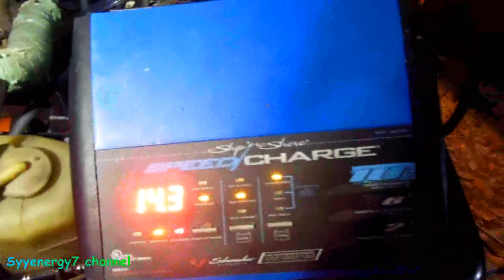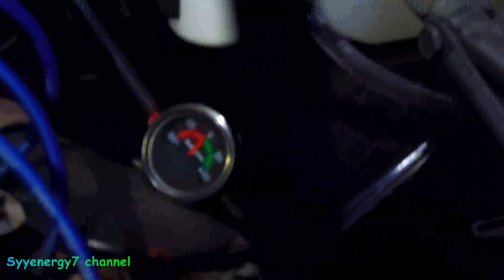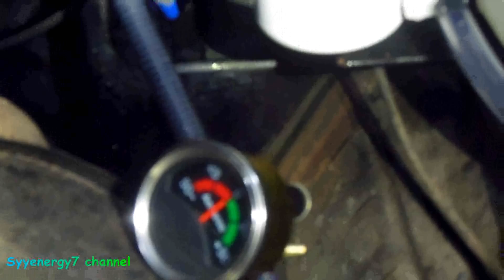Quick Update on HHO, Install in Suzuki Samurai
Installing a HHO kilt will save you money on fuel and increase your gas mileage, especially on the older carbureted cars, truck, jeeps and 4X4's.   On older non-emission controlled cars, truck, jeeps and 4X4's, a HHO kit will also lower emissions by cause the existing air/fuel mixture to burn more completely.   The hardest part about installing the HHO kit is where to mount it and making strong brackets.  The dry cell needs to be below the HHO reservoir.

Run your car on HHO water.Suzuki Motor Corporation (Automobile Company),4x4,increase mpg,save

money on gas,install HHO,cause the existing air/fuel mixture to burn more completely,installing

a dry cell - HHO,Suzuki Jimny (Automobile Model),SJ413,Jimny 1300,Suzuki Samurai Installing

HHO,Run your car on HHO water.